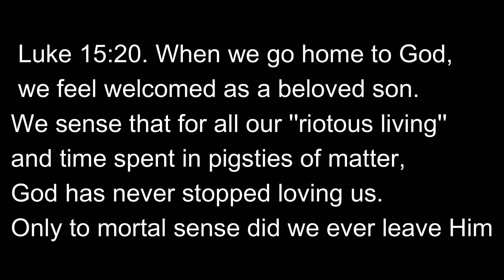Duck Hunting: Heavy Rain Turns into Sunshine / Teal Turn into Mallards!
►►► THE DUCK GUN PODCAST ◄◄◄

► ►►► FILMING GEAR◄◄◄

►Canon G40
►Panasonic HCV-770
►GoPro Hero 4